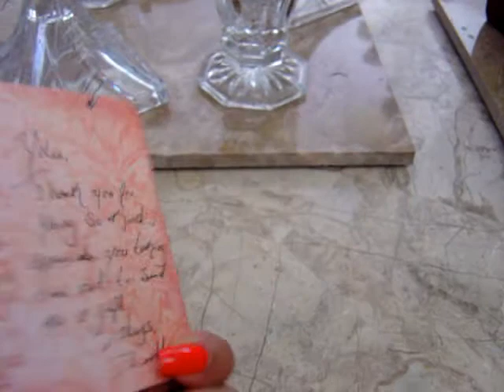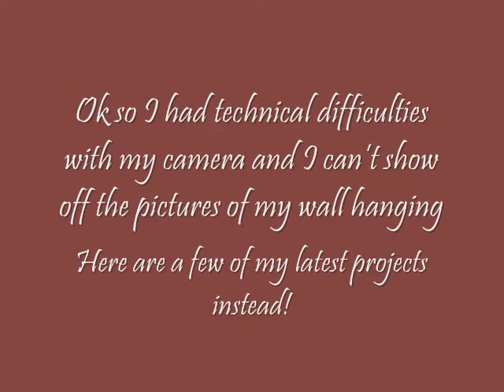Friendship Wall Hanging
Just a small hand made gift to say thank you to someone special!